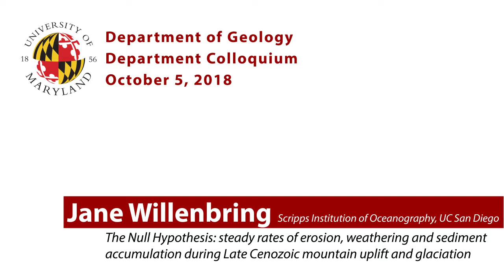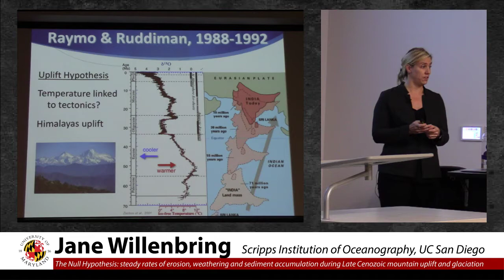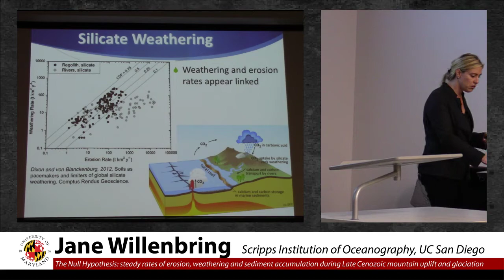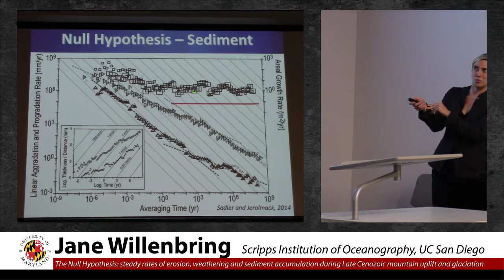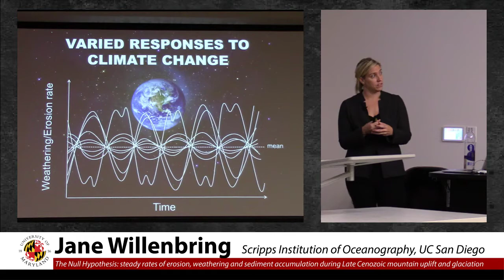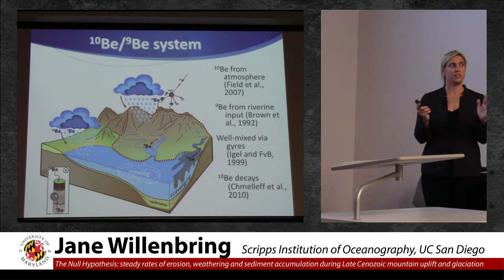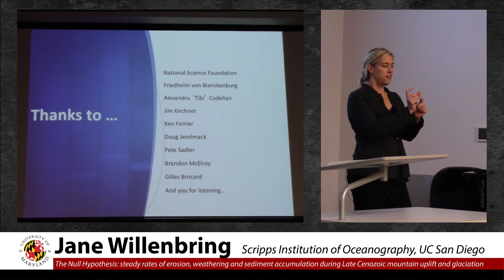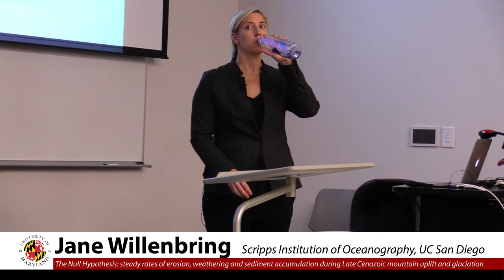Jane Willenbring from Scripps Institution of Oceanography, UC San Diego - 10/05/18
University of Maryland Geology Department Colloquium

Jane Willenbring from Scripps Institution of Oceanography, UC San Diego

Title: The Null Hypothesis: steady rates of erosion, weathering and sediment accumulation during Late Cenozoic mountain uplift and glaciation

Abstract: At the largest time and space scales, the pace of erosion and chemical weathering is determined by tectonic uplift rates. Deviations from this equilibrium condition arise from the transient response of landscape denudation to climatic and tectonic perturbations, and may be long lived. I posit that the constraint of mass balance, however, makes it unlikely that such disequilibrium could persist at the global scale over millions of years, as has been proposed for late Cenozoic erosion. In this talk, I will use the available data to discuss the possibility that erosion, weathering fluxes and shelf sediment accumulation have remained constant over the last ten (or more) million years. Two important implications are: (1) global climate change may not change global denudation rates, because the nature and sign of landscape responses are varied; and (2) tectonic and climatic perturbations are accommodated in the long term by changes in landscape form. This work undermines the hypothesis that increased weathering due to late Cenozoic mountain building or climate change was the primary agent for a decrease in global temperatures.